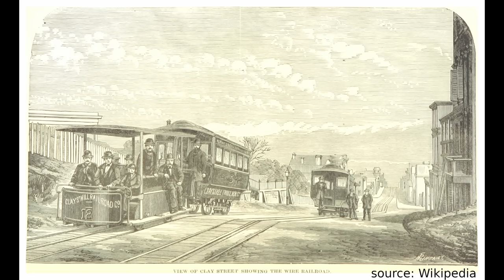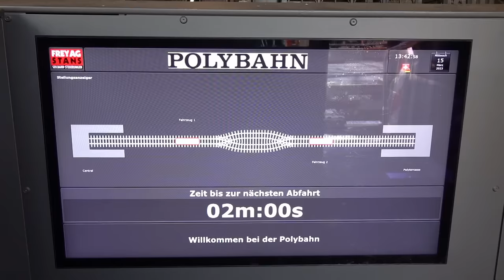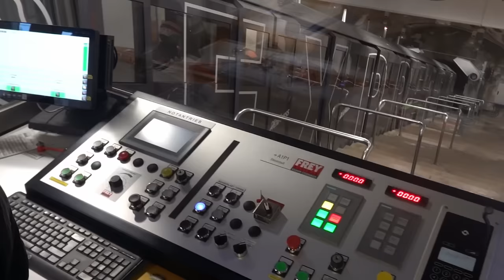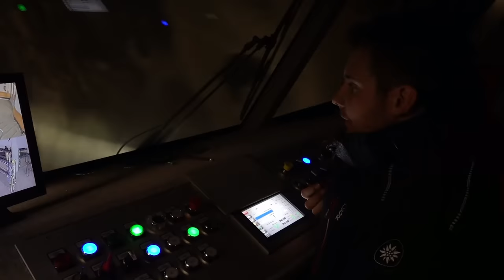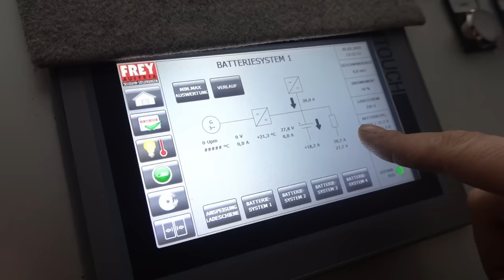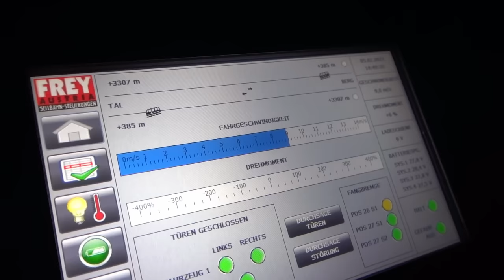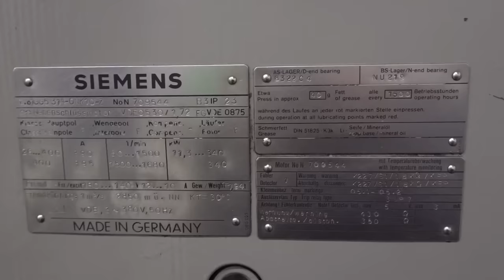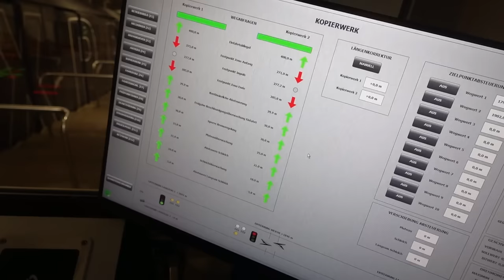A train that never sees daylight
Deeply buried below the mountain Mittagskogel, the funicular (cablecar) Pitztaler Express operates in a long and dark tunnel, tirelessly transporting people up and down the mountain. In this video, you will discover how this mysterious train works and get to know its operators.

Many thanks to the Pitztaler Bergbahnen who once again let me film everything and patiently explained the funicular and it's propulsion, top to bottom!